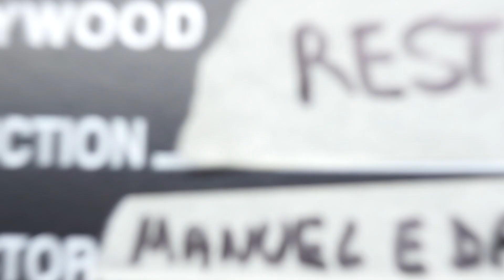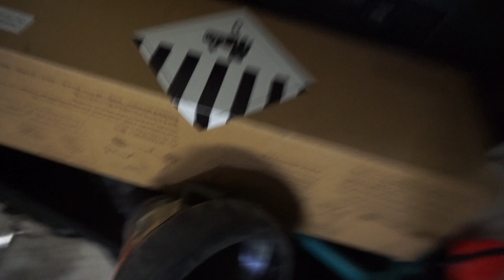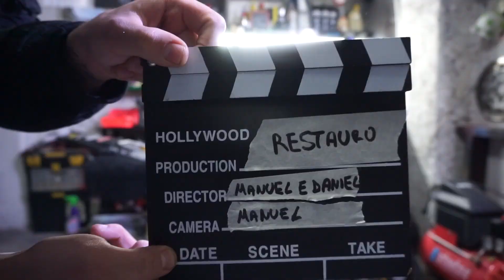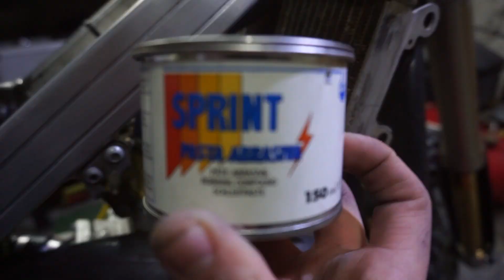NEW ENTRY [ MOTO ASSURDA PARTE 1]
La mia moto:

•Scarico completo giannelli
•Carburatore 28 Dell'Orto
•Pompa brembo
•Gomme pirelli diablo super corsa sc1

Informazioni personali:

 •Nome: Manuel
 •Nato: Napoli
 •Professione: studente
 •Statura: 170cm

• GoPro Hero economica

• Hero5 Black

• Boya economico

• Rode costoso

• Adattatore microfono